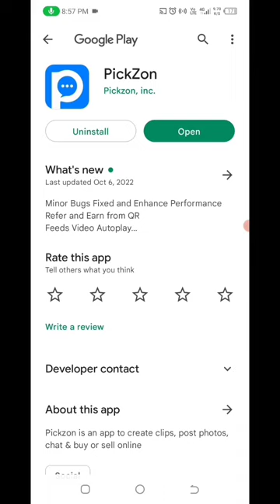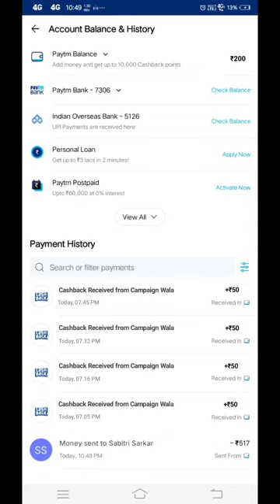🤑Today New Campaign Loot Offer 50₹+500₹+₹ Instant Paytm Cash || Tasks💰Campaign BUG|| New Paytm app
earning loot
paytm crazy loot
2022 best self earning app
new campaign
campaign loot
aditya earner
earning trick
paytm bug
game
money
game money
earning app
lootcampaign
bug loot
camping loot
new miss call loot offer
paytm camping loot
paytm earnings app
earnings app
campaign
paytm money earning app today
best earning app today
loot offer
rik
app
earning
cash
new
loot
paytm
bug
world trip
today campaign
new campaign loot today malayalam
new campaign list today 2022
today new campaign loot 40
new campaign loot paytm cash
money making dog kaise le
world trip app 38 level complete
world trip app become a partner option
world trip loot
world trip reach level 38
world trip update
paytm cash earning app 🤑 || paytm loot offer today 🤑|| today new campaign loot offer || paytm loot
paytm cashback
paytm loot
unlimited paytm loot